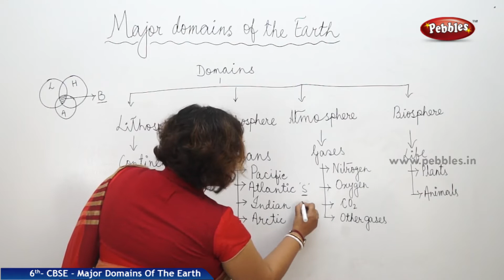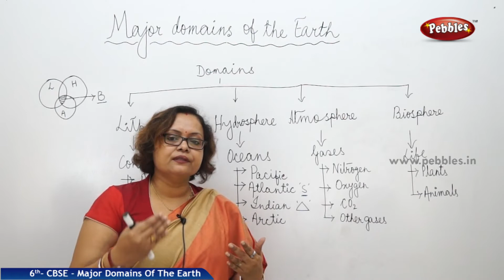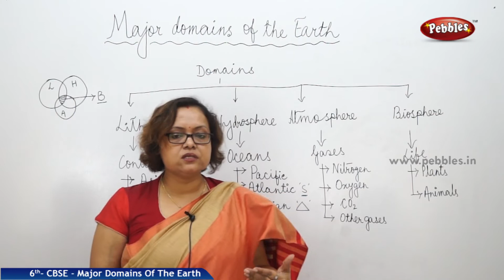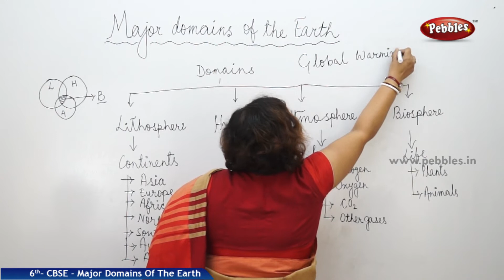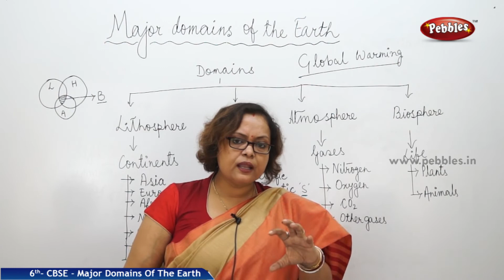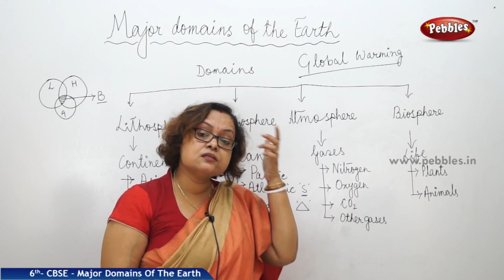CBSE Syllabus Class 6th std Social Studies | Major Domains Of The Earth | Part - 2